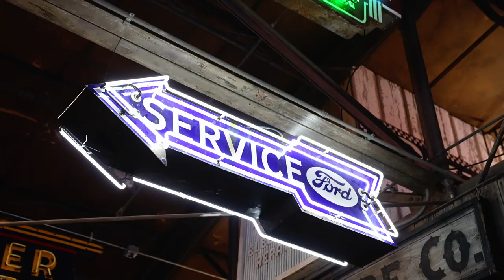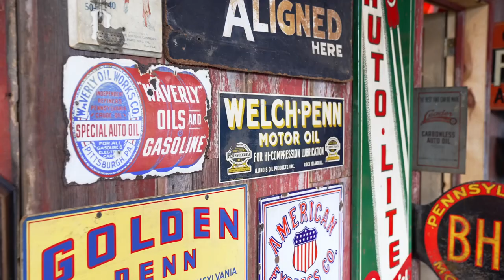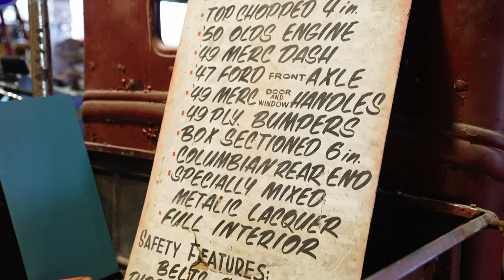Rob Wolfe, American Picker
Rob Wolfe is a sefl-discribed historian and lifelong picker of antiques and original paint cars and trucks. Rob loves anything old with a motor, including motorcycles and is always looking to buy, searching out treasures from around the world finding barn find cars to general antiques and have been doing it for 35 plus years. It all started when he was eight years old finding bicycles and refurbishing them for money. Rob believes that each piece has a story and he believes he was put on this earth to retell it and put things in there proper place.

Rob is the brother of Mike Wolfe, and can frequently be seen with him on the History Channel's hit reality show, "American Pickers". Rob and Mike travel the United States digging through old barns and garages looking for "rusty gold".

You can catch Rob on a 1923 Henderson 4 cylinder on the 2022 Legends and Legacies North American Run.